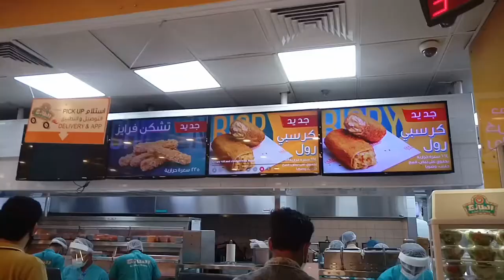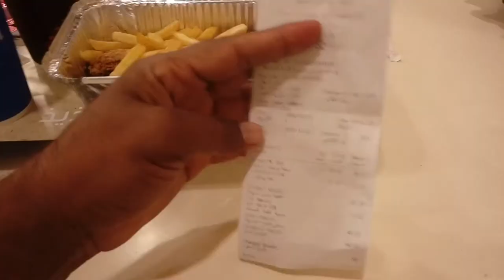Al-Tazaj Broast Saudi Arabia, What is the Taste of Al-Tazaj Broast?,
Al-Tazaj Broast Saudi Arabia, What is the Taste of Al-Tazaj Broast?, Which of the Following is Better, Al-Tazaj Broast and Al-Baik Broast, al-tazaj broast saudi arab, al-tazaj broast ka zaiqa kaisa hai, al-baik broast asha hai ya al-tazaj broast, Al-Tazaj broast kaha par hai, al-tazaj broast ki sab se ashi cheez kia hai, al-tazaj broast in makkah, al-tazaj broast in jeddah, al-tazaj broast in riyadh, al-tazaj broast in medinah, saudi arab ki mashoor sogaat al-tazaj broast, al-baik and al-tazaj broast in saudi arabia,